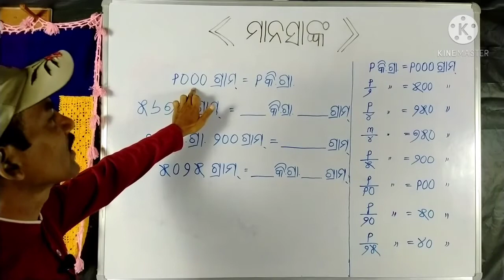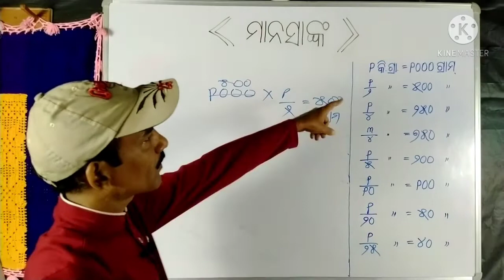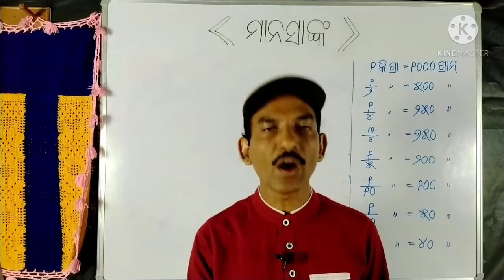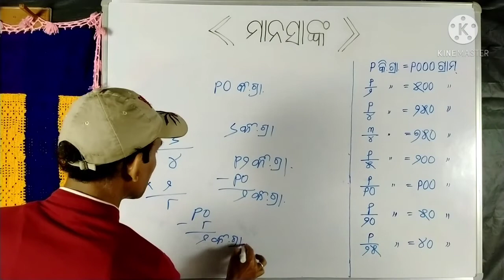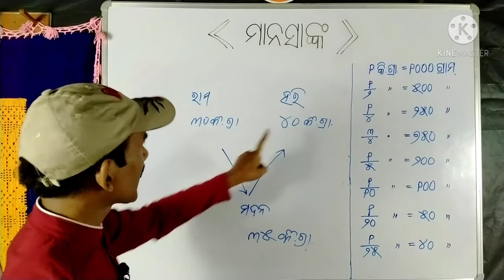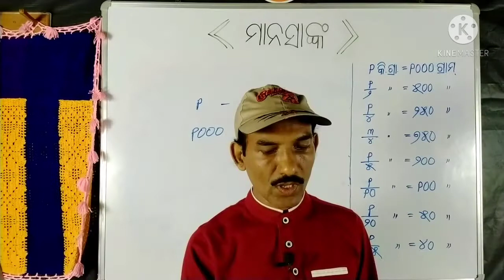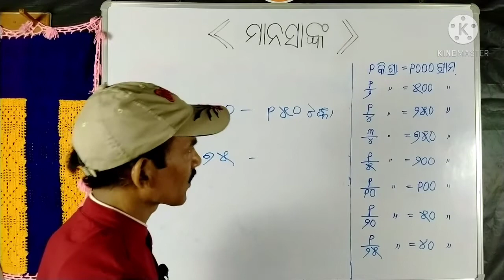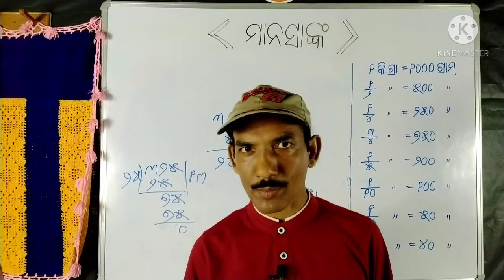(53)Ojana Mapa (Manasanka Samadhan) in Sambalpuri (Odia)